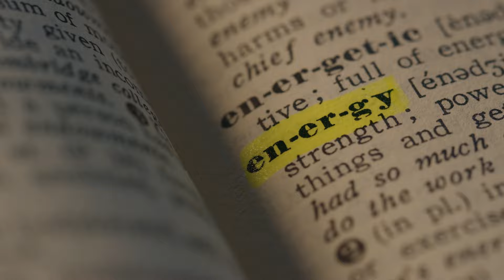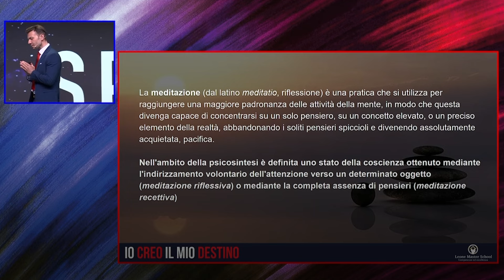La Forza Del Sapere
La forza senza il sapere porta alla dispersione. È come tagliare legno con una sega senza denti: si fatica, ma si ottiene poco. La meditazione, oltre a rallentare il pensiero, ci aiuta a connetterci con l'invisibile, ampliando la nostra consapevolezza di sé e del mondo.